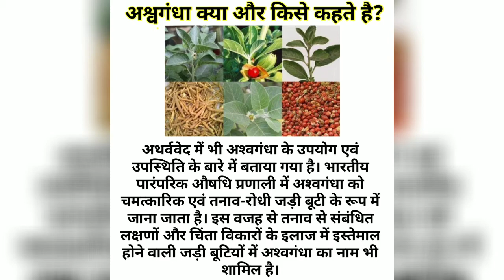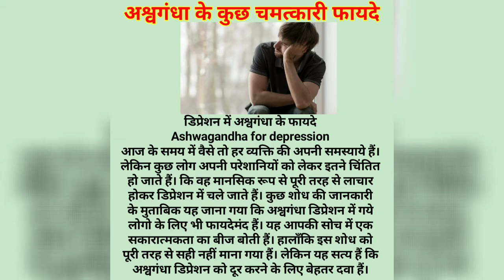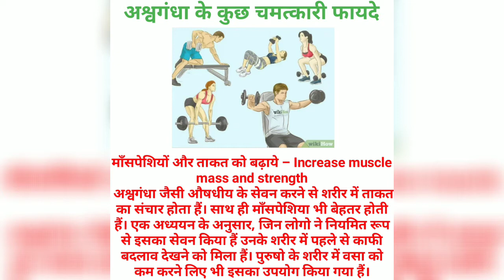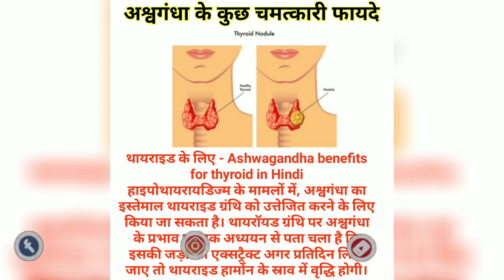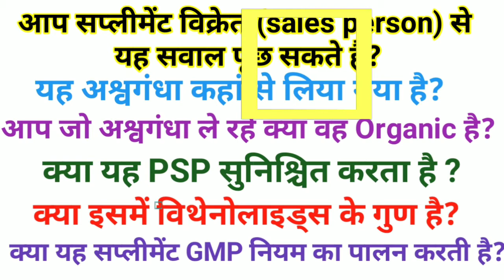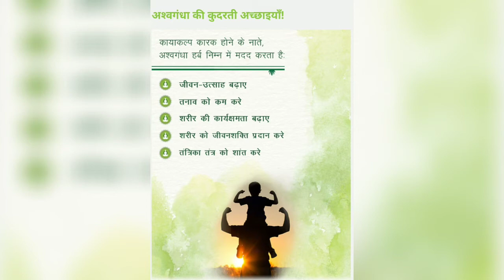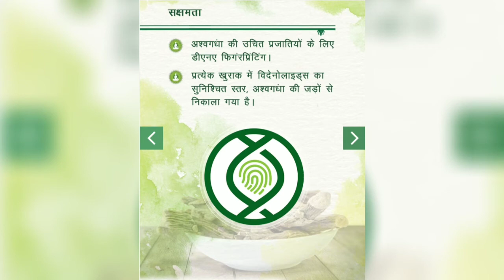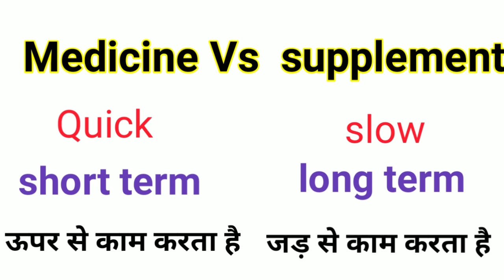Amway Nutrilite Ashwagandha benefits and review in Hindi/न्यूट्रीलाइट अश्वगंधा के कुछ चमत्कारी फायदे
More information on Description

More information contact Whataap 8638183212

एक कायाकल्पक होने के नाते, अश्वगंधा जड़ी बूटी जीवन शक्ति का समर्थन करने, तनाव को कम करने, शरीर के कामकाज को बढ़ाने, शरीर को पुनर्जीवित करने और तंत्रिका तंत्र को शांत करने में मदद करने के लिए जानी जाती है। न्यूट्रीलाइट अश्वगंधा ने लाभकारी सक्रिय संघटक, विथेनोलाइड्स के स्तर (2.5%) का आश्वासन दिया है, जो प्रमाणित कार्बनिक अश्वगंधा जड़ी बूटी की जड़ों के अर्क में मौजूद है, जिसे 9-चरणीय प्रक्रिया के बाद गैर-जीएमओ बीजों से उगाया जाता है। सही प्रजाति टैबलेट में जाती है जो डीएनए फिंगरप्रिंटिंग द्वारा सुनिश्चित की जाती है। हम प्रत्येक न्यूट्रीलाइट अश्वगंधा टैबलेट में शुद्धता, सुरक्षा और शक्ति सुनिश्चित करते हैं।

एक कायाकल्पक होने के नाते, अश्वगंधा निम्नलिखित में मदद करने के लिए जाना जाता है:

जीवन शक्ति का समर्थन

तनाव कम करना

तंत्रिका तंत्र को शांत करना

शरीर के कामकाज को बढ़ावा देना

शरीर को पुनर्जीवित करना

एक गोली, दिन में 1-2 बार

प्रतिबंध
कृपया अनुशंसित दैनिक खुराक से अधिक न करें

12 वर्ष से कम उम्र के बच्चे, गर्भवती या स्तनपान कराने वाली महिलाएं या किसी भी चिकित्सीय स्थिति वाले किसी भी व्यक्ति को इस उत्पाद का उपयोग करने से पहले एक चिकित्सक से परामर्श लेना चाहिए।

सामग्री: प्रत्येक गोली अश्वगंधा की जड़ों के अर्क में मौजूद लाभकारी सक्रिय संघटक, विथेनोलाइड्स की उच्च सांद्रता की गारंटी देती है।

प्रौद्योगिकी: प्रत्येक न्यूट्रीलाइट अश्वगंधा उत्पाद में जड़ी-बूटी की शुद्धता, सुरक्षा और क्षमता (पीएसपी) कठोर प्रक्रियाओं और विनिर्माण मानकों के माध्यम से सुनिश्चित की जाती है। सर्वोत्तम संभव उत्पाद को आजमाने और प्राप्त करने के लिए 9 कठोर कदम सुनिश्चित किए गए हैं।